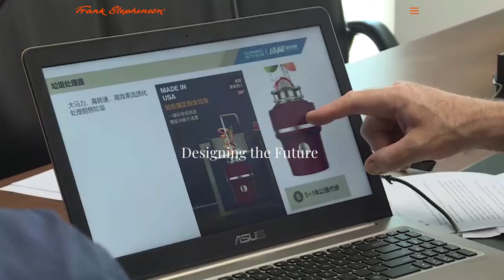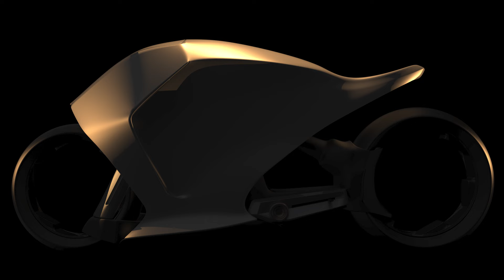A talk with Frank Stephenson at the Barber Motorcycle Museum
Hey all,

Recently I was invited down to the Barber Motorsport Museum in Birmingham, Alabama to talk all things design and about my intentions to shake up the motorcycle industry with a cutting edge design that I am working on.

Hope you enjoy the conversation!
Frank

About Barber Vintage Motorsports Museum

Barber Vintage Motorsports Museum is a 501(C)(3) not-for-profit, private operation foundation based in Birmingham, Alabama, which houses the world's largest collections of motorcycles, Lotus race cars and the Barber Advanced Design Center. It is dedicated to the preservation, interpretation, exhibition and history of motorcycles, vintage vehicles, and motorsports.